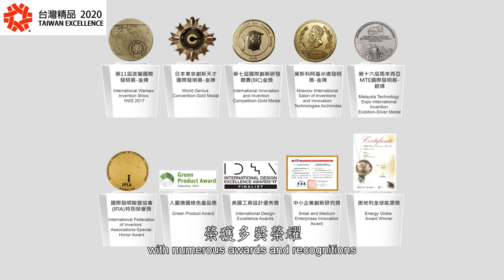R2R刷毛背心精進版 精品獎 R2R Fleece Vest advanced version00 26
榮獲台灣精品獎 2020